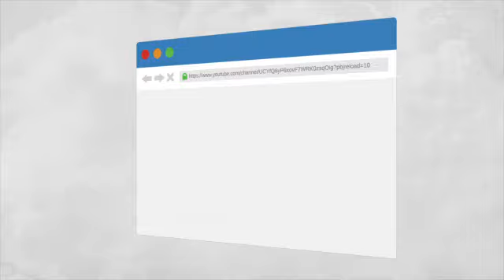PBCM 10 11 2020 Mga Langitnong Lamdag sa Kinabuhi - Power Radio